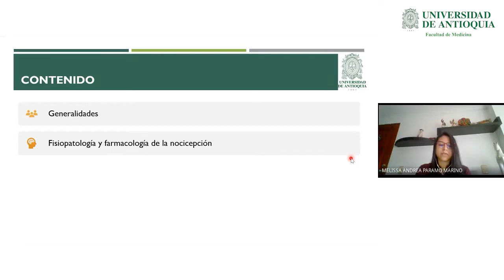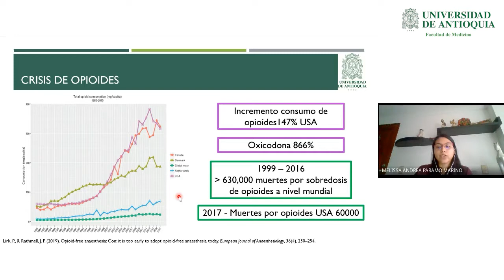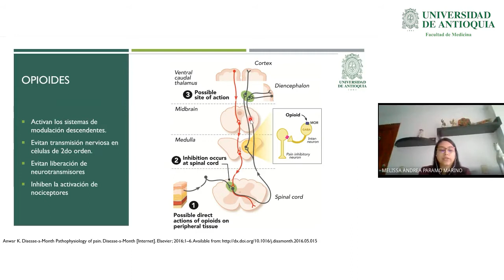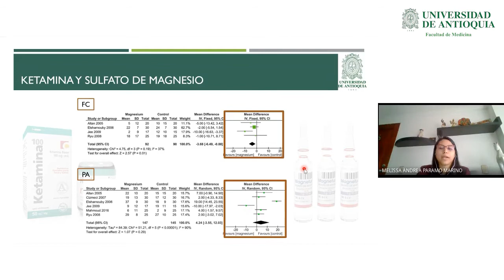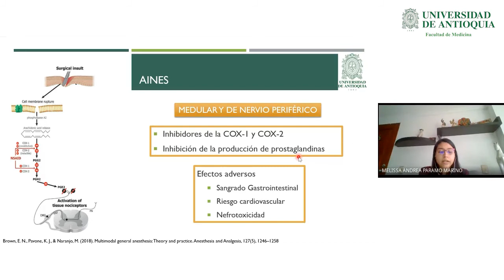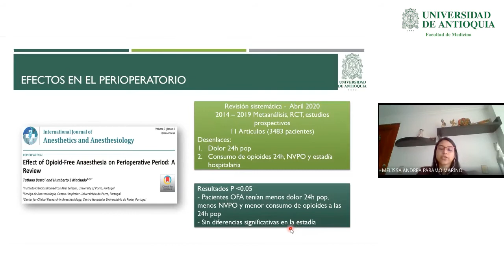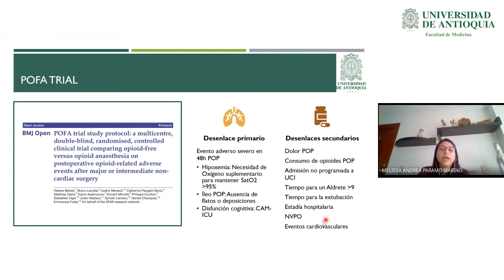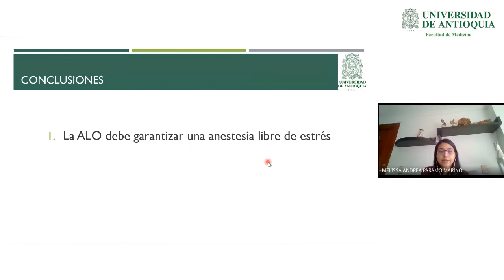Anestesia Libre de Opiodes - Dra. Melissa Andrea Páramo